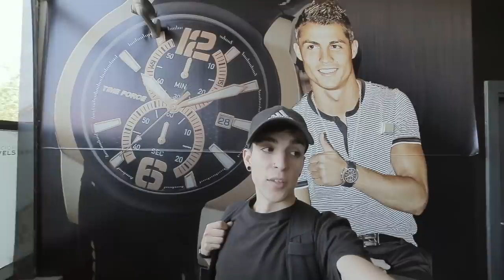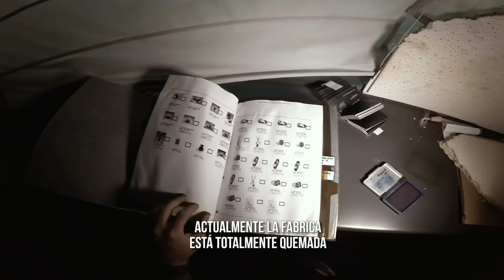NOS ENCONTRAMOS CHATARREROS | INVESTIGANDO las CAJAS FUERTES | La FÁBRICA de RELOJES 2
Muchos me preguntasteis  si iba a volver a la fábrica de relojes (¿de lujo?)
Aquí esta la segunda parte, pero esta vez lo hago acompañado de un trabajor que estuvo en la fábrica para que nos cuente un poco su experiencia desde dentro. ¿Qué secretos albergará?
También tenemos unos invitados que nos sorprenden
Para finalizar os cuento un poco que había dentro de las cajas fuertes.
 [❚❚PREGUNTAS FRECUENTES❚❚]
Mi equipo:

▼▼AGRADECIMIENTOS▼▼
(La foto de miniatura es suya)